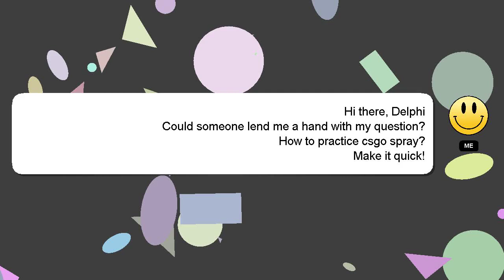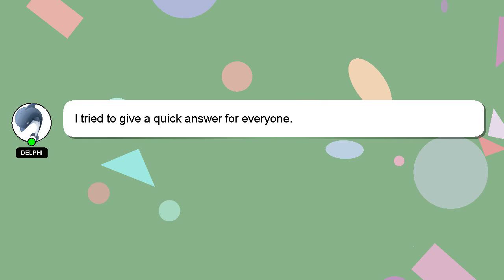How to practice csgo spray?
A quick introduction about me, Greetings, my name is Delphi. Let me help you get the answers you need to your questions. - How to practice csgo spray?

I welcome your comments and chats if you have more detailed queries. Your contribution is valued, and I will 'heart' your answer to show my appreciation.

*2 What we are experimenting :*